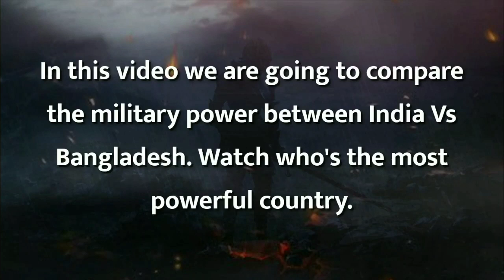India vs Bangladesh Military Power Comparison 2021 | BANGLADESH ARMY VS INDIAN ARMY 2021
India Vs Bangladesh Military Power Comparison | India Vs Bangladesh Military Power 2021 | Bangladesh army vs Indian army

In this video I have compared you the Army Airforce and Navy of both countries.

This video is made to compare military powers of different states,or to present the military power of one specific nation.It's not made to cause conflict or violence.

in this video compare india vs bangladesh military power in many ways like india vs bangladesh army power 2021 india vs bangladesh airforce strength comparison india vs bangladesh navy strength comparison india vs bangladesh comparison india vs bangladesh nuclear weapons india military power vs bangladesh military power indian airforce all fighter jets vs bangladesh airforce all fighter jets indian airforce vs bangladesh airforce india vs bangladesh fighter aircraft attack aircraft transport aircraft Helicopter Attack Helicopter UAVs comparison india vs bangladesh combat tanks armored fighting vehicles Armored Carrier Armored Car Self prepolled artillery field artillery Rocket launcher comparison indian navy vs bangladesh navy power 2021 submarine destroyer frigates corvettes comparison india vs bangladesh Defence Budget comparison gdp.